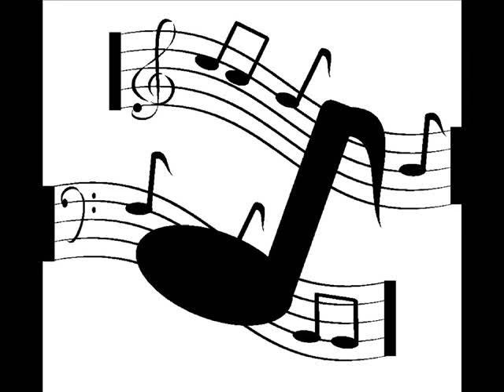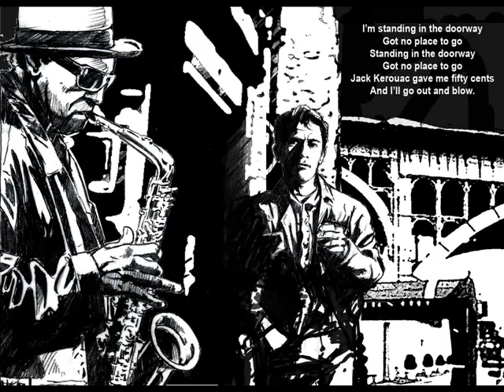Warren Lee Mama Said We Can't Get Married